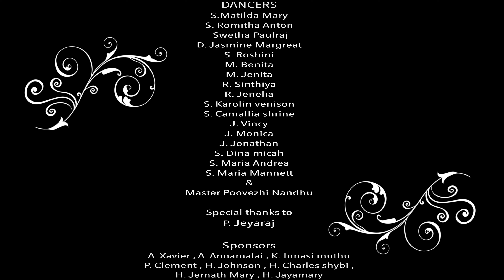Yehova Shamma| யெகோவா ஷம்மா| Official Music Video | Tamil Christian Song | Sanctus Gospel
Composed and written by. I. Sanctus
Arrangements and instruments played by
 Mr. Bruce Chauline
Dance Organized by Mrs. Metilda Mary
Dance Master Poovezhili Nandhu
Production in - Charge Mr. Jeyaraj (Niligiris)

YEHOVA SHAMMA

yennaalum unthan anbil yenthan valzhvinai
kaiyalitha naal mudhali jeyam parinil

valzhnalil orpoluthai yeluthi vaithen oru ganam

yehovaa shamma yehovaa yeerae yehovaa eliyon kakum karthaavae.

1. kanatha katchiyellam enthan kannil naalum kana
pesathe vathai yellam yenthan navil nanum koora
paviyae nan param porulae ulagathin mayai yennai kedukuthaiyya

athimaram palanattralum thiratchai chedi belan attralum

Nan kartharukul eppoluthum santhosamae.

                        yehovaa shamma